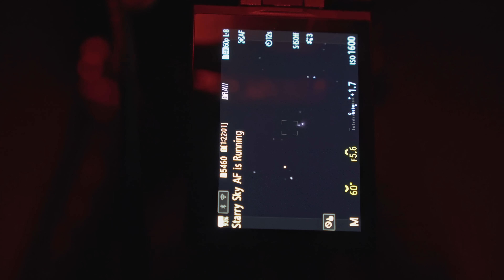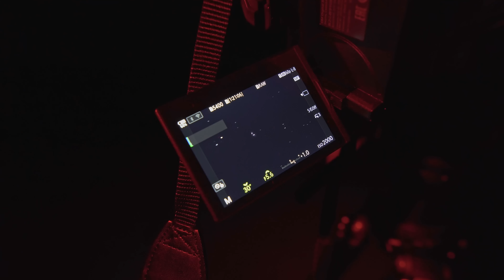Ni TU ni YO esperábamos esto...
Primera sesión de astrofotografía del año, con un equipo que ni TÚ ni YO esperábamos... Y es que hace un tiempo OM System me contactó para probar sus equipos fotográficos...

🔭¿Te gustaría disfrutar de un OBSERVATORIO REMOTO? En Cosmoescape podemos ayudarte

Capítulos de este vídeo:
0:00 Introducción
1:11 El equipo de esta sesión
1:57 ¿Qué es una ocultación?
3:18 Fotografiando la Nebulosa de Orión
5:45 ¿Por qué se desconectar el intervalómetro?
8:37 Resultado de la sesión